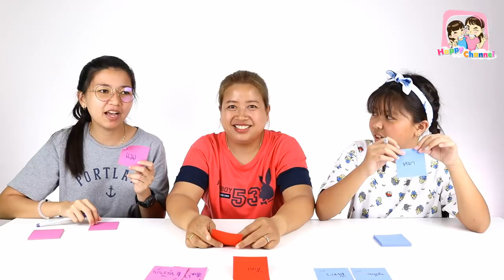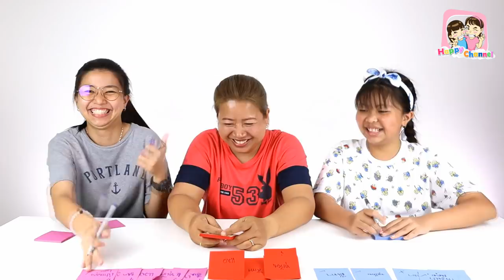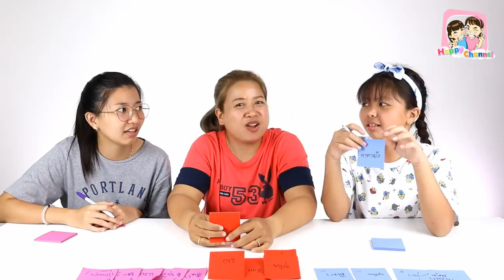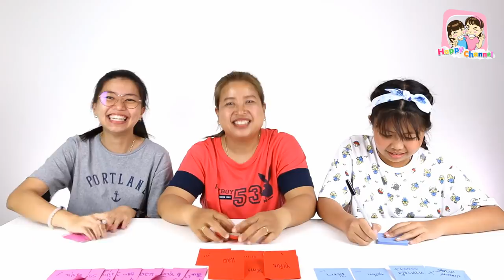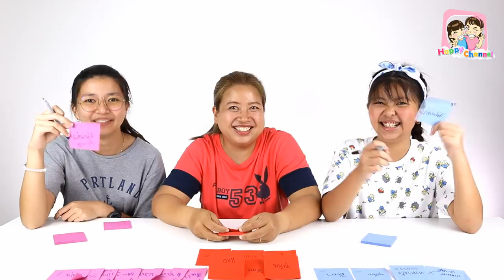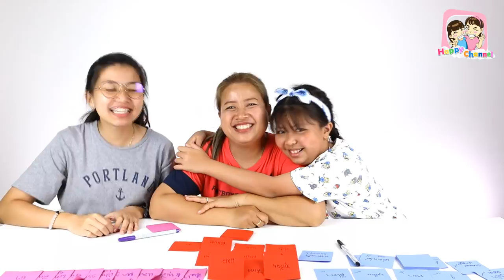ใครรู้ใจ!! แม่เดือน มากที่สุด พี่ฟิล์ม น้องฟิวส์ Happy Channel